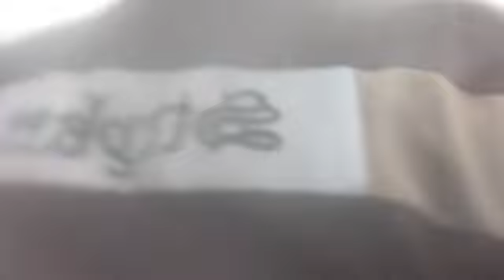উত্তাল মৌলভীবাজার আনন্দ মিছিল, Sheikh Hasina Quits, Bangladesh Students Andolan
পদত্যাগ এর আনন্দ মিছিল মৌলভীবাজার, Sheikh Hasina Quits, Moulvibazar, Bangladesh News
Bangladesh Prime Minister Sheikh Hasina Quits
সিলেট আবারও শিক্ষার্থীরা আন্দোলনে, Sylhet City, Sylhet News, Sylheti Channel
আন্দোলনের সমন্বয়কদের সাথে কি হয়েছিল, এ নিয়ে কি বলছে সাধারণ শিক্ষার্থীরা, Sylhet City, Sylhet News
শাবিপ্র/বি থেকে সরাসরি, Sylhet City, Sylhet News, Sylheti Channel